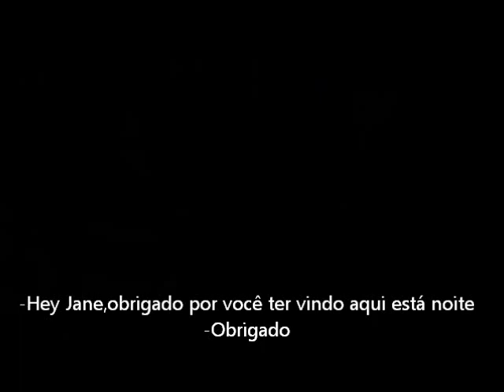[LEGENDADO] Jane Lynch relembra Cory Monteith no The Tonight Show